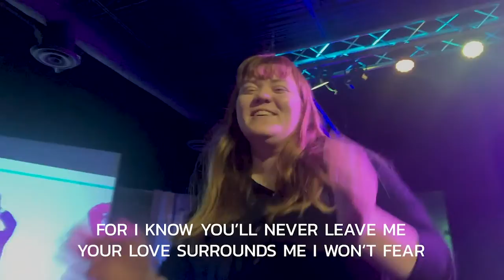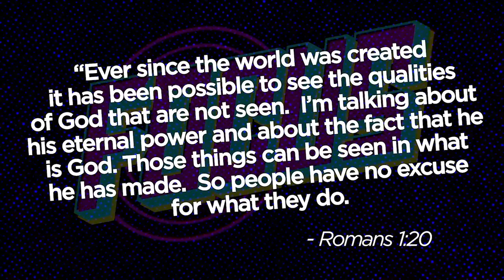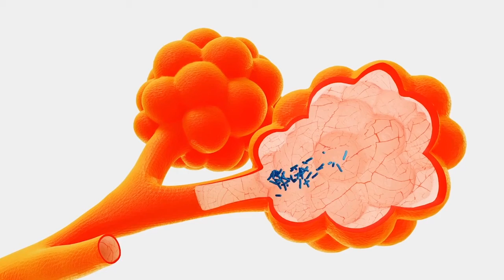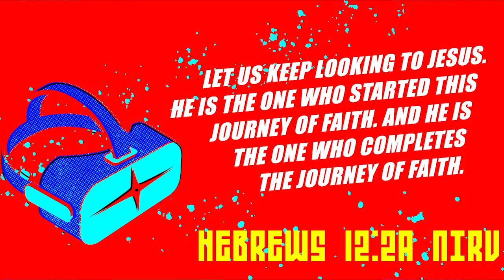Focus VBX Day 1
It's time for day 1 of our Virtual VBX! Join us for games, worship, creative bible storytelling, and fun.